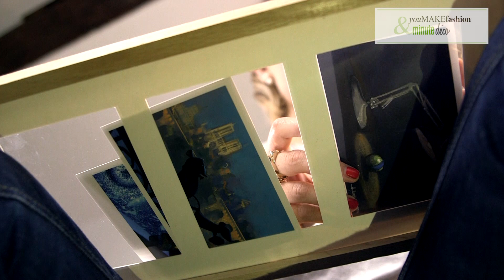DÉCO : mur de cadres, mes conseils et le résultat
Objets utilisés dans cette vidéo : cadres BHV, IKEA et HEMA, cartes Ma Demoiselle Pierre, Pixar, cartes postales, photos, dessins... marteau, clous, règle et crayon à papier.